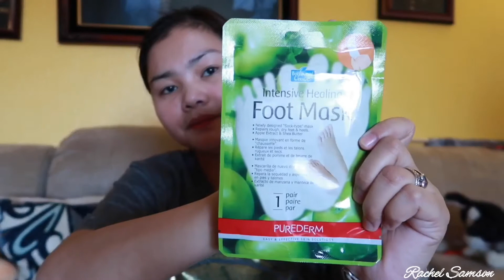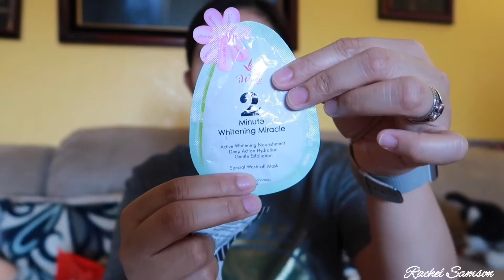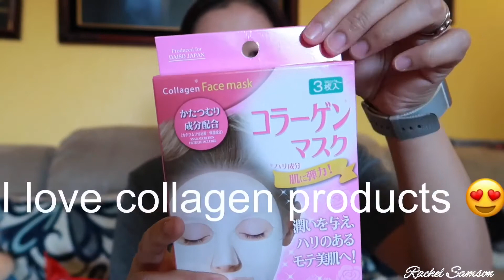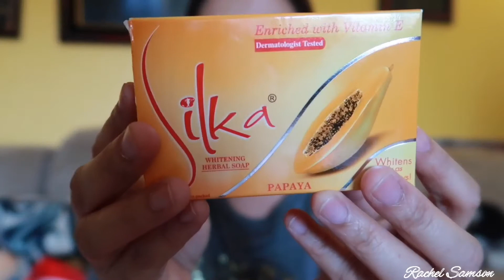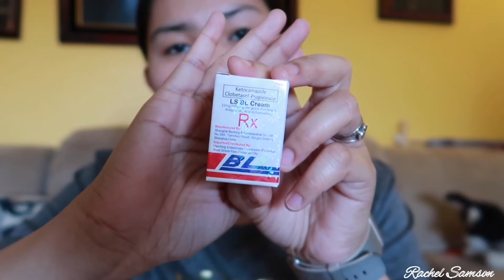PAMPAGANDA Skin Care Haul DAISO+WATSONS++GIVEAWAY(closed)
ETO NA BES ❤️ Get the Chance to win ng mga favorites skin care products ko 👉👉👉Help me mag 3k subbies and Eto ang bongga na prizes ko
2Lucky Winners ✅ 2PH 2US
18yrs+ old✅
Mag Comment ka sa Any video ko and why gusto mo manalo | Comment to any of my video
Wag Kalimutan lagay ang Name and Facebook mo✅ Leave your Name and FB
Share mo yung post na to ✅ easy Lang. Share this post
Thank you sa Supporta kapatid😍
comment ka below para check ko entry mo bes